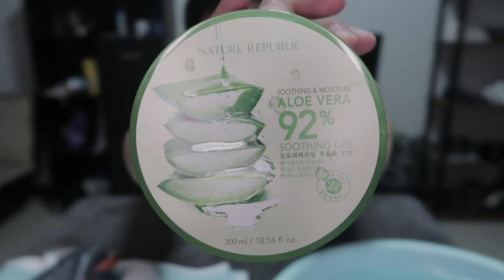MAKINIS BA AKO!? (LOL) | SKIN CARE KUNO!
Ito na! Para sa mga nagrequest dito, magsisisi din kayo! Haha! Hindi naman talaga ako maalaga sa mukha ko pero para maiba, ito na! Walang kakwentang kwentang skin care ko mga ebs! Enjoy watching!